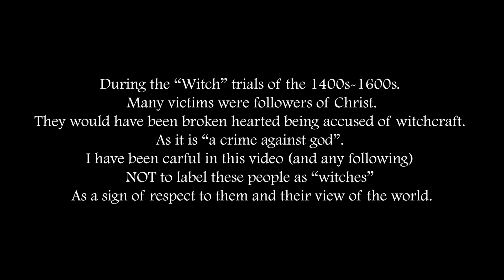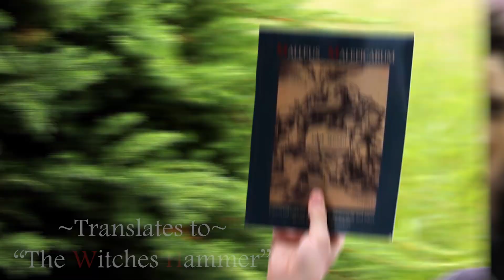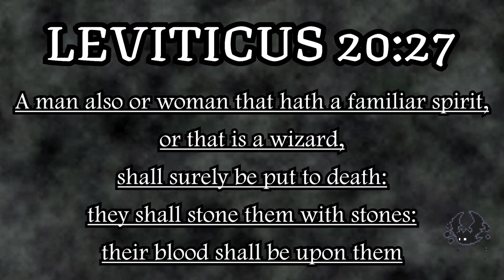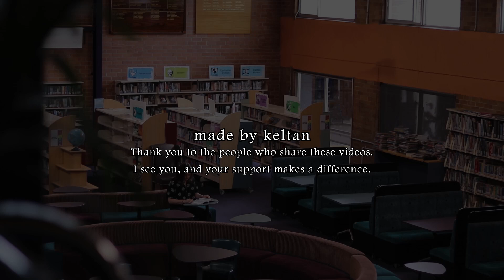The Witch Video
Witch Trials were a pivotal time in European history. Keltan looks at the writings of Heinrich Kramer. The man who, With the help of Jacob Sprenger, stoked the coals of those horrendous events, when he wrote The Malleus Maleficarum - (AKA: The Witches Hammer) A book that still affects the way you think today! (and you didn't even know)
Shae-Lee Mcdidloodle: Helena
Jason: Launch Party
Edan: Launch Party/Is a Squid
Sources:
## Books
- The Malleus Maleficarum (2011 English) - Rev. Montague Summers
- The Malleus Maleficarum and the construction of witchcraft, Theology and popular belief - Hans Peter Broedel
- The Penguin Book of Witches - Katherine Howe
- In The Devil's Snare - Mary Beth Norton
- Biographical Sketches of the Queens of England, from the Norman Conquest to the Reign of Victoria; Or, The Royal Book of Beauty - Mary Botham Howitt
(This was the start of me collecting my research. It's a good mixed bag/Jumping off point if you would like to dig deeper)
- Medicine and Western Civilization - David J. Rothman, Steven Marcus, Stephanie A. Kiceluk
## Other
I technically have hundreds of other sources. Though they were mostly used to make sure I found paintings of the correct people. All of which were involved some way with the trials or times. There are many hidden history treats in there for the European history nerd in your life.
Helena, Heinrich, and Gorge all lacked paintings that I could confirm were them. Especially in color.

Did you make it this far into the description? Write “Heinrich is a smelly boy” in the comments.